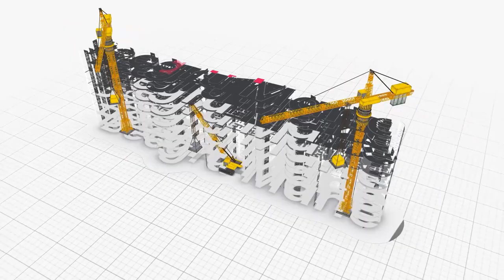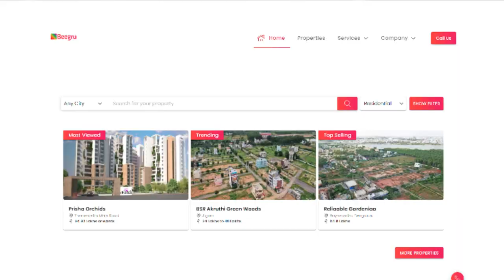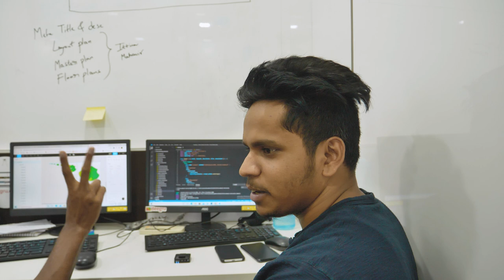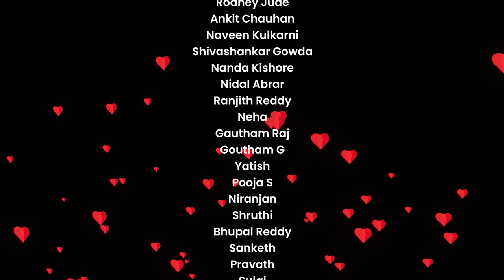Valentine’s Day | Beegru Mane S1E5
Valentine’s Day | Beegru Mane | Episode 5 | Season 1 | English Subtitles

An episode dedicated to love!

If you enjoyed the video, hit like, post your comments and share the video.

What is Beegru?
Beegru is a real estate advisory primarily focused on creating a delightful customer experience. We walk with you through the entire journey of finding, exploring and buying or renting the perfect property as per your needs. We provide the entire range of real estate services, and it is the only stop you ever need to visit for your real estate needs.